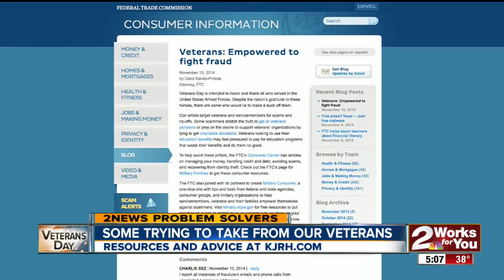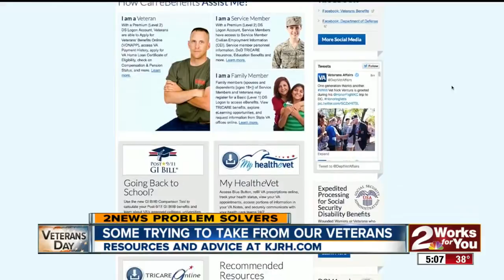Some Attempt To Steal From Our Veterans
Jamil Donith Reports